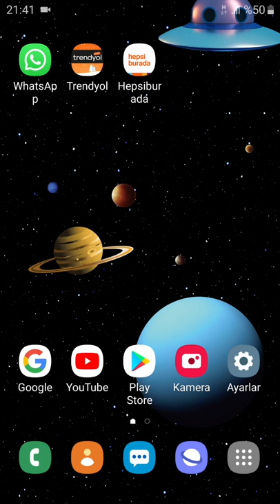WhatsApp artık o özelliği kaldırıyor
WhatsApp+plus en yeni muhteşem
WhatsApp  indirme linkli

whatsapp bilinmeyen özellikler,
whatsapp özellikleri,
whatsapp 2019 özellikler,
whatsapp plus özellikleri,
whatsapp 2020 bilinmeyen özellikleri,